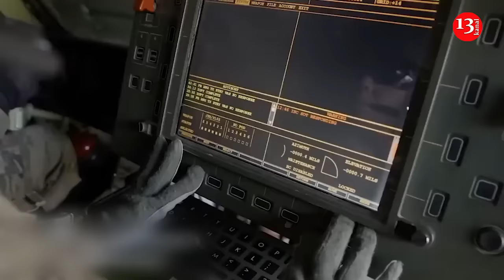ATACMS missiles will easily destroy all Russian air defence in Crimea - military expert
The United States of America will provide Ukraine with ATACMS missiles in a new package of assistance, informs CNN. Last autumn, the United States sent Ukraine a variant of the medium-range ATACMS missile system, which can reach about 160 km, while the longer-range version can reach 305 km.
Ukrainian military expert Oleksandr Kovalenko says that after the last attack on the airfield in the Dzhankoi area, Russian propaganda platforms immediately began to report that Ukraine carried out an attack with ATACMS ballistic missiles, but they were all shot down. Then messages began to appear that not all the missile. Sometime later, Russian patriots were completely covered with panic moods – in connection with the real results of the strike.
“Subsequently, a video was published showing the launch of six MGM-140B Block 1A missiles, which was attributed to the attack on Dzhankoi. Based on this, the strike potential was exactly six ballistic missiles”, Kovalenko added.
According to him, in turn, on the satellite images published later at the airfield in Dzhankoi, six fire areas spaced apart by distance were clearly recorded. That is, all the missiles flew to their destination.
The effectiveness of the strike turned out to be maximum, but the question arises: how many missiles of this type may be needed in general to disable the Russian air defence in the Crimea?
“We witnessed how effectively the division was destroyed by six ATACMS missiles in Dzhankoi. In fact, thanks to this "incident", the north of the temporarily occupied peninsula of Crimea is not covered from the penetration and flight of some medium and large-sized objects”, Kovalenko added.
In general, the strike of six MGM-140B Block 1A missiles on the airfield near Dzhankoi disabled the entire division of the 18th Anti-Aircraft Missile Regiment. That is, this is the minimum indicator of the effective use of this component, and it should be considered as a basic one. In other words, to disable other divisions, an impact potential of six missiles or more is required.
“I think you do not need to be a genius to calculate that, in general, a resource of at least 24 MGM-140B Block 1A missiles is needed to disable the long-range air defence components of the S-400 air defence system in Crimea.
But again, this is if the goal is the complete neutralization of the S-400 air defence system in Crimea”, Kovalenko added.